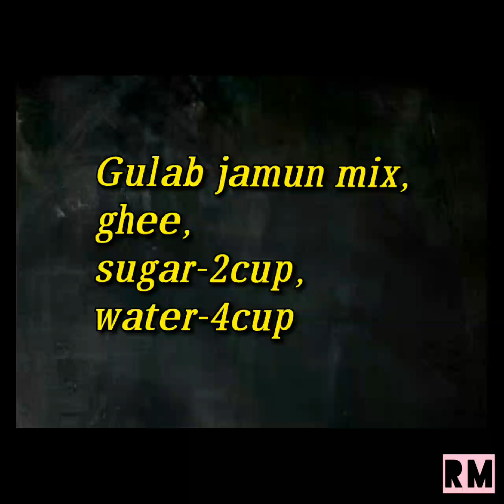HOMEMADE MAKKAN PEDA(YUMMY)/Arcot special/makkan peda/sweets/sweet recipe/yummy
SIMPLE METHOD SWEET